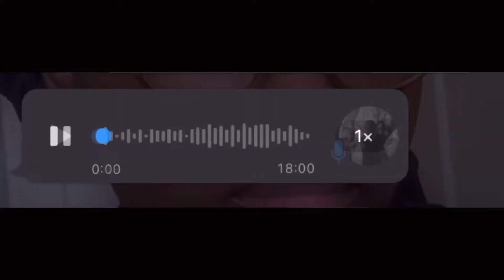Whisper challenge. YES or NO ft Lipalo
Oi !

I’m back! Once again. This time with a special guest. An artist a song writer and a great cousin, Lipalo AKA “Emenii” as is artist name.